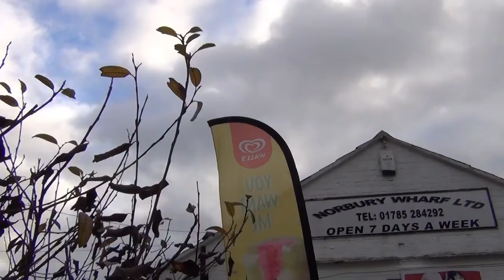Come in from the cold this Christmas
Christmas greetings from Norbury Wharf